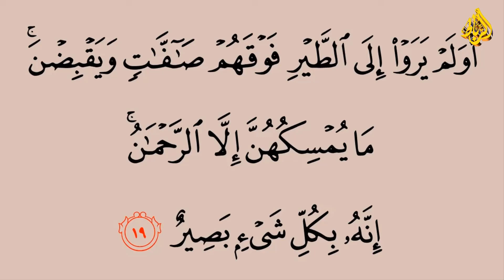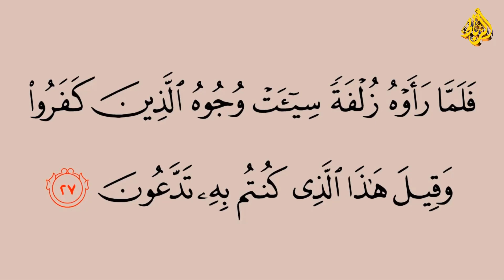سورة الملك هي إحدى السور المكية | التي تشفع لصاحبها ومنجية من عذاب القبر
مرحبا بكم في قناة اضواء الرباط 🌹 وَأَعِدُّوا لَهُم مَّا اسْتَطَعْتُم مِّن قُوَّةٍ وَمِن رِّبَاطِ الْخَيْلِ
تفسير سورة الملك وفوائدها في الخير والرزق | الشيخ سعد العتيق
فوائد سورة الملك للرزق.. الرزق هو الشغل الشاغر لبال عموم البشر، فيبحثون عنه ويطلبونه شأنهم شأن سائر المخلوقات، ولا يشترط أن يكون الرزق مالاً فقط، بل إنه يتنوع ليشمل أمور عديدة، وعن فوائد سورة الملك للرزق، تبارك الذي بيدِه الملك، فوائد سورة الملك للرزق
سورة الملك هي إحدى السور المكية وتقع على رأس الجزء التاسع والعشرون من كتاب الله تبارك وتعالى والمسمى بـ جزء تبارك، حيث إن سورة الملك هي سورة تبارك، وهي المانعة، وهي المنجية، وهي المجادلة عن صاحبها يوم القيامة، وغيرها مما ثبت عن رسول الله وصحابته في شأن آياتها الثلاثون، وسميت سورة الملك بهذا الاسم كونها تتحدث عن مُلك الله للكون، ولكونها تدور حول أمر ملك الله عز وجل وقدرته وخلقه له‏، وأنَّ كل ما في الكون هو مُلكٌ لله سبحانه وتعالى.
جاء في الحديثِ عن أبي هريرةَ رضي الله عنه أنَّ النبيَّ صلى الله عليه وسلم قالَ: «إنَّ في القرآنِ ثلاثينَ آيةً تستغفِرُ لصاحبِها حتى يُغفرَ له تبارك الذي بيدِه الملك"، وفي أمالِيِّ الحافظِ العسقلانيِّ بإسنادٍ صحيحٍ من حديثِ ابنِ عباسٍ رضي اللهُ عنهُما عن النبيِّ صلى اللهُ عليه وسلم أنه قالَ: "وددتُ أنها في جوفِ كلِّ إنسانٍ من أمَّتِي" أي تبارك الذي بيدِه الملك. فمن حافظَ على قراءتِها كلَّ يومٍ كان داخِلا في هذا الحديث.
كما جاء عن ابنِ عباسٍ رضيَ اللهُ عنهُما أيضا أنهُ - أي صاحبُ هذه السورة - لا يُعذَّبُ في قبرِه لأنها تجادِلُ عن صاحبِها يومَ القيامة فتُنجيهِ من النارِ، أي أنها تمنعُهُ من دخولِ النار.
◄ تنويه إذا رأيت مقطع إعلاني يخالف الدين الإسلامي أغلق الفيديو وعاود تصفحه من جديد.
◄ نرجوا مشاركة الفيديوهات ليستفيد منها الجميع .